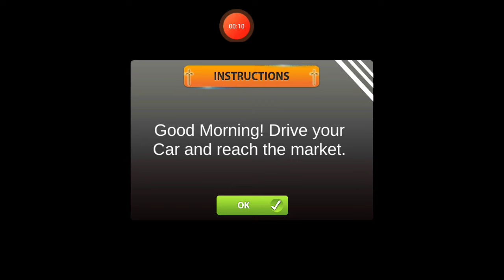Driving Car🚗🚗and Going 🚶‍♀️to Market 🏪🏪ll Virtual Church Manager ll gameplay